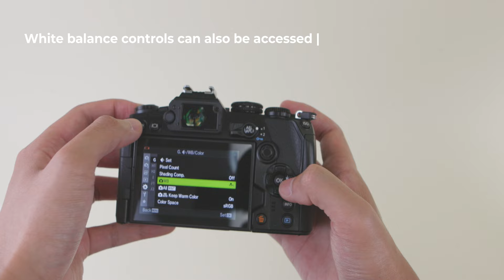Olympus OM-D EM1 Mark III | Custom White Balance Tutorial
In this video, we demonstrate the two different ways to set a custom white balance on the Olympus OM-D Mark III. Pressing the button on the front grip under the OM-D will bring up the One Touch White Balance menu. By default one touch white balance will be disabled in video mode but can be turned on. Next, simply point your camera at anything white and press the shutter button. Now your white balance is set. Custom white balance can also be found and set inside the menu system. Keep in mind that saved white balances will not transfer between photo and video mode. Have fun shooting!!!